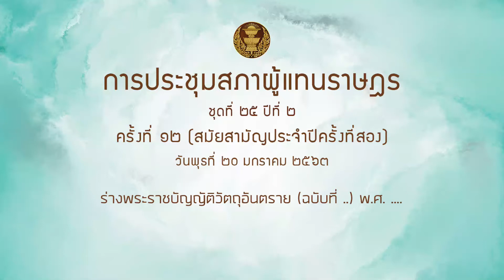สส นิคม บุญวิเศษ พรบ วัตถุอันตราย 20 1 64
ร่างพระราชบัญญัติวัตถุอันตราย (ฉบับที่ ..) พ.ศ. .